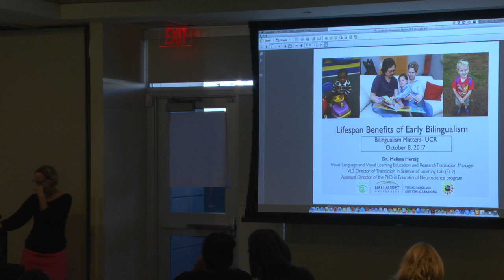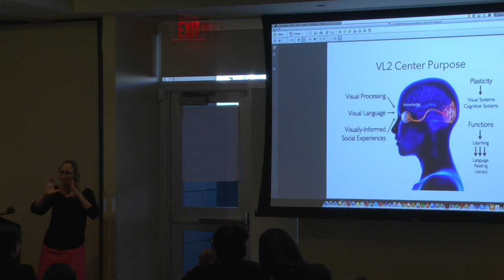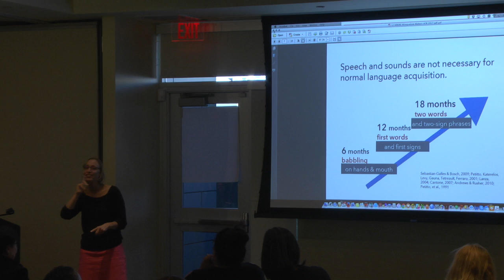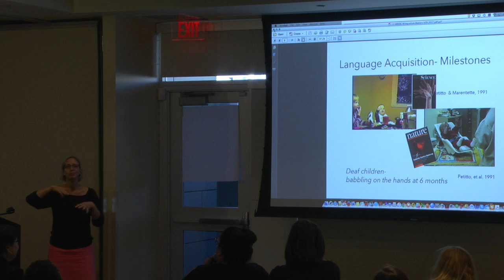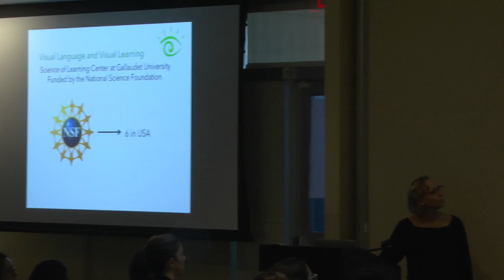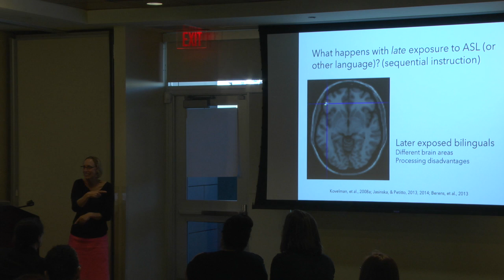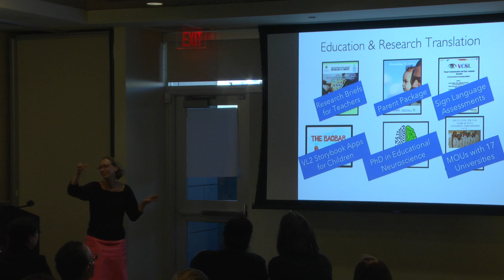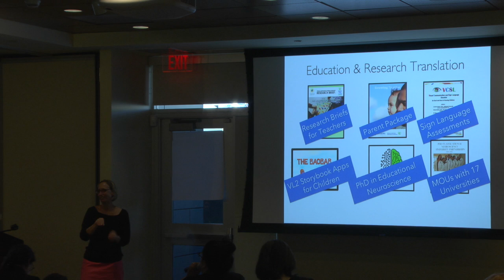Lifespan Benefits of Early Bilingualism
Melissa Herzig
Gallaudet University

Multilingualism research in Southern California: Cross-disciplinary perspectives on dual language experience
A research conference around the launch of Bilingualism Matters at UCR